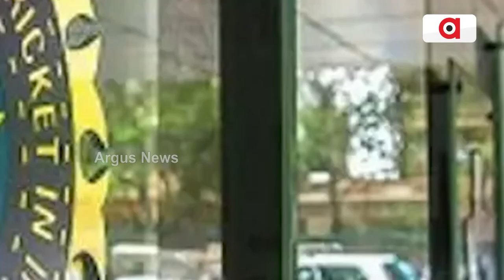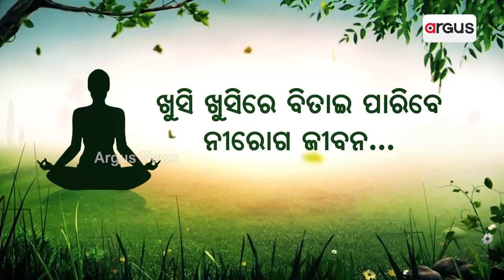ଓଡ଼ିଆ ପୁଅଙ୍କ ହାତରେ ବଡ଼ ଦାୟିତ୍ବ ଦେଲା ବିସିସିଆଇ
ଓଡ଼ିଆ ପୁଅଙ୍କୁ ବଡ଼ ଦାୟିତ୍ବ ଦେଲା ଭାରତୀୟ କ୍ରିକେଟ ବୋର୍ଡ । ଓଡ଼ିଆ ପୁଅ ତଥା ଟିମ ଇଣ୍ଡିଆର ପୂର୍ବତନ ଓପନର ଶିବ ସୁନ୍ଦର ଦାସଙ୍କୁ ଭାରତୀୟ ସିନିୟର ଚୟନକର୍ତ୍ତା ଟିମ୍‌ର ସଦସ୍ୟ ଭାବେ ବିସିସିଆଇ ପକ୍ଷରୁ ନିଯୁକ୍ତ କରାଯାଇଛି ।